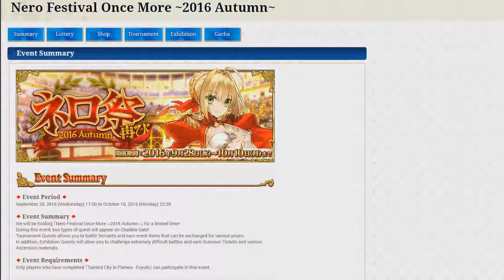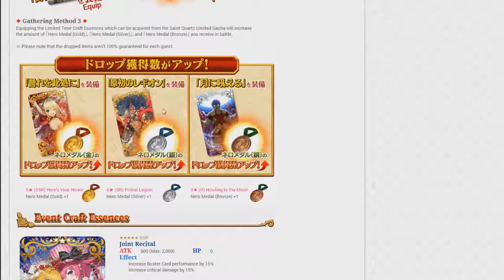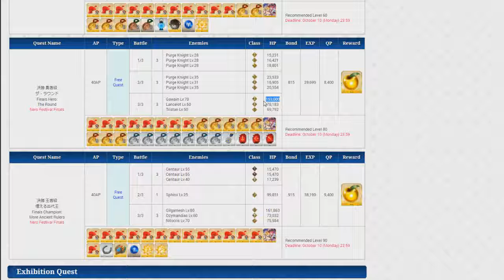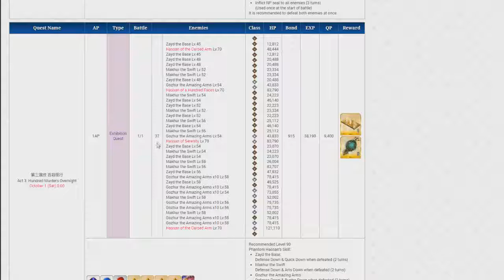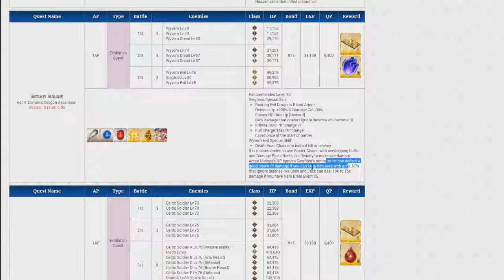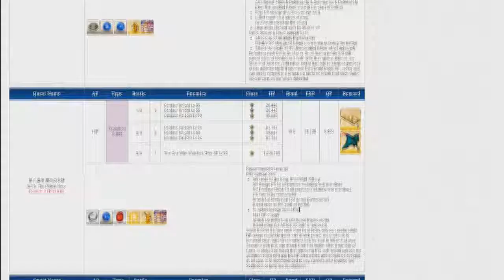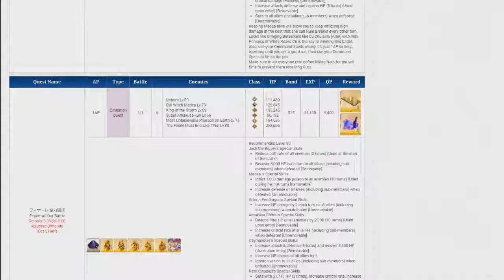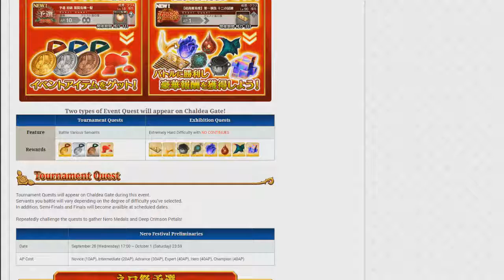FGO: Nero Festival 2018 Preview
Ich freue mich über jeden Support (Man verdient hier ja sonst kein Geld Q_Q):
Spendenlink: